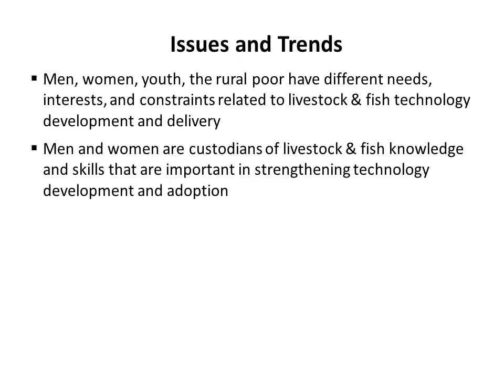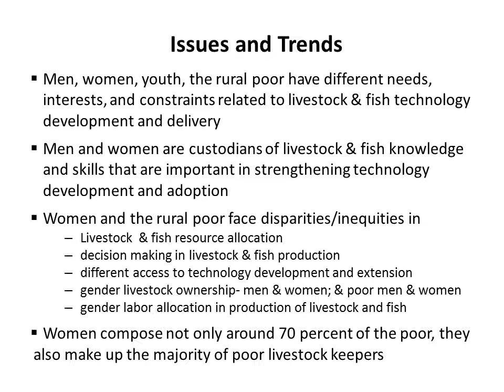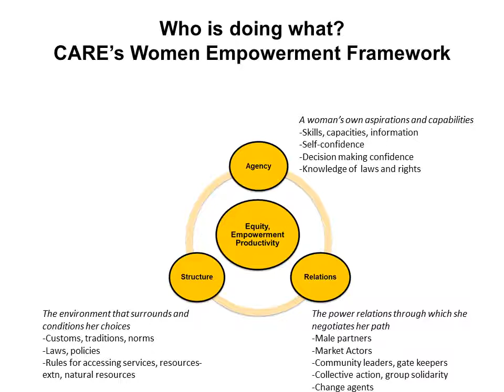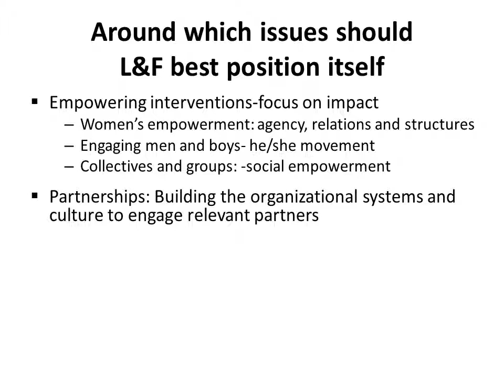Animal and fish agriculture and social equity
By Maureen Miruka (CARE USA) to the CGIAR Research Program on Livestock and Fish review and planning meeting, 23-26 March 2015